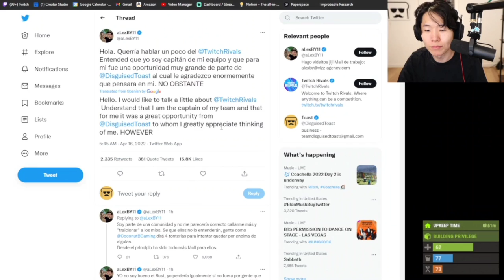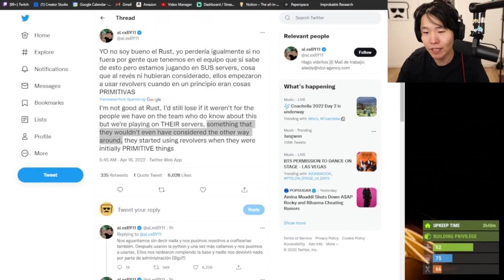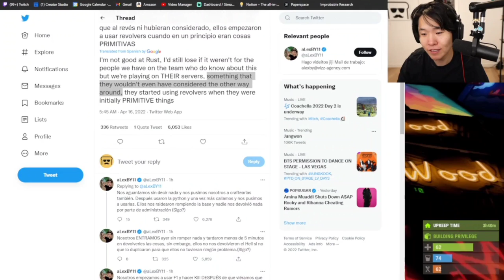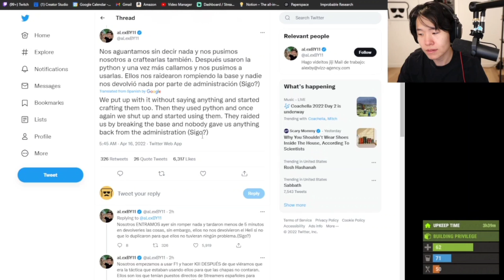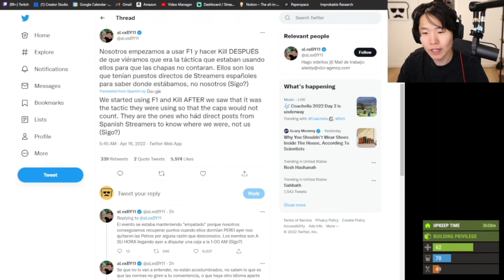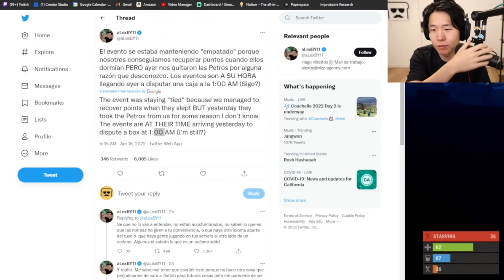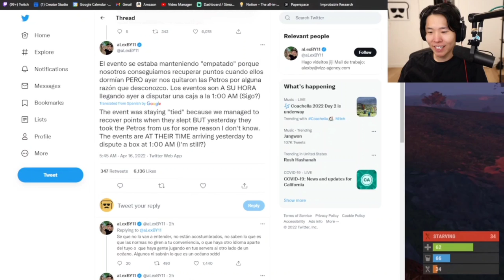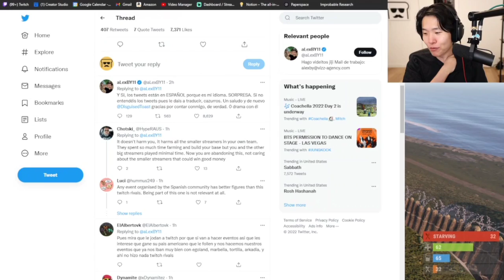Toast on Alexby 's Tweet and Current Twitch Rivals Situation